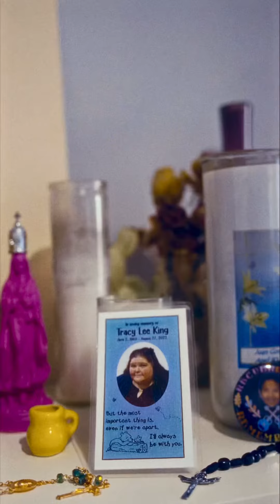October 9, 2023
“A morning in Pilsen”
Produced by Sukrins Shrestha
Song: Carla Morrison “Hasta la Piel”